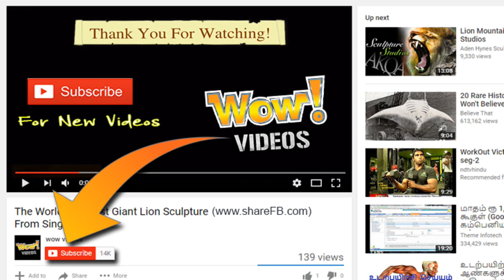Giant Hands Rise From A Canal In Venice To Send A Powerful Message About Climate Change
Global warming is a ticking bomb that we need to defuse before it explodes. To raise awareness about this modern issue, Italian artist Lorenzo Quinn has built a monumental sculpture for the 2017 Venice Art Biennale.
Quinn is widely known for incorporating elements of the human body parts in his work, and this project is no different. Titled Support, it depicts two massive hands, rising from a canal to support the Ca’ Sagredo Hotel. It is a visual statement, that people need to repond to global warming appropriately before it’s too late. “Venice is a floating art city that has inspired cultures for centuries,” Lorenzo Quinn told Halcyon Gallery. “But to continue to do so it needs the support of our generation and future ones, because it is threatened by climate change and time decay.”
Reflecting on the two sides of humans – the creative and the destructive – Quinn addresses their ability to make a change and re-balance the world around them. Support evokes both hope in trying to hold up the building above the water and fear in highlighting the fragility of the situation. It’s a powerful statement with meticulous execution. “I wanted to sculpt what is considered the hardest and most technically challenging part of the human body,” the artist said. “The hand holds so much power – the power to love, to hate, to create, to destroy.”